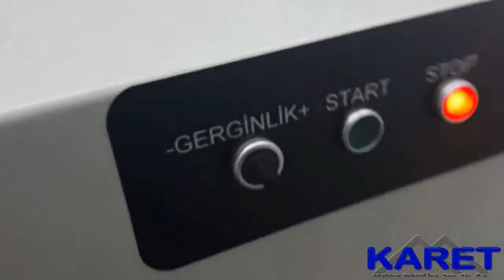Long Cutting Machine For Terry Towel www karet com tr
Long Cutting Machine For Terry Towel. Textile Machine